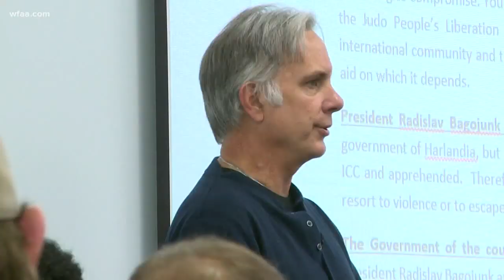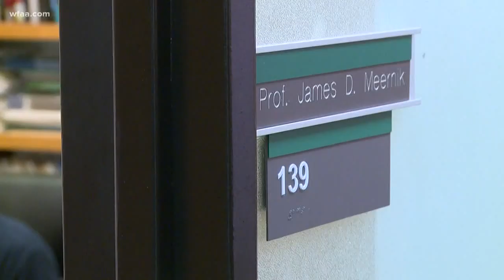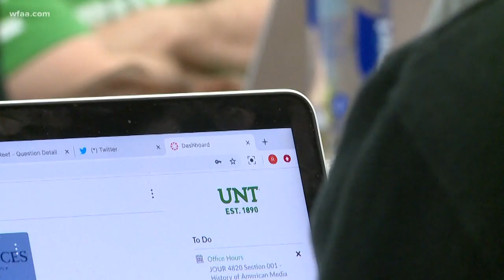A focus on peace: UNT professor, students send school supplies to students in Colombia